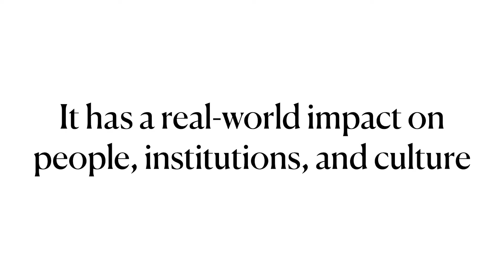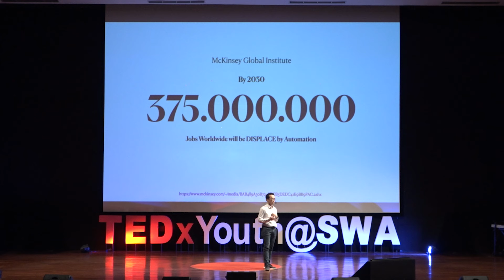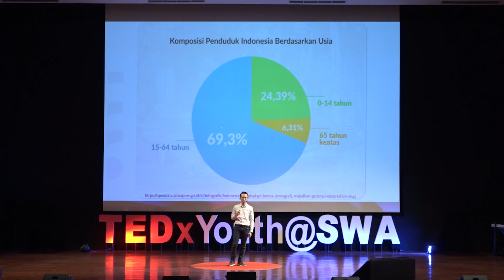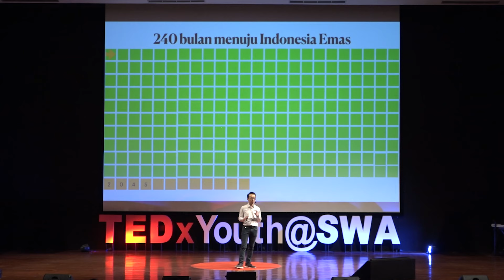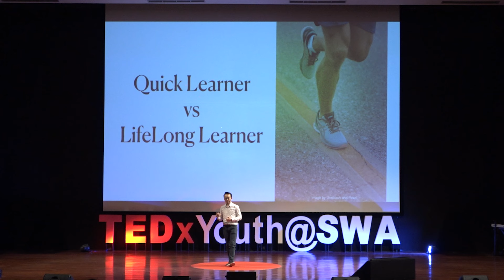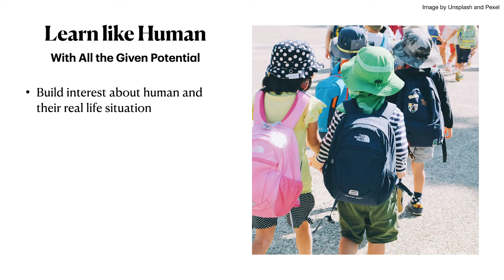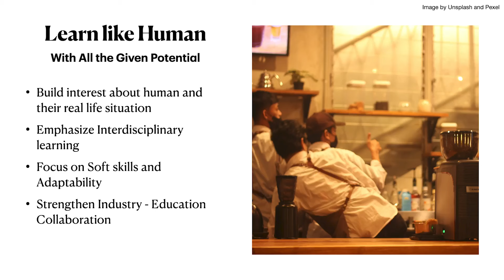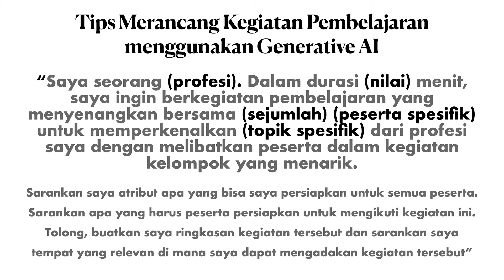Unlocking Potential: Navigating Learning in the Era of AI | Haryanto Salim | TEDxYouth@SWA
In recent years, our technology sector has grown exponentially, especially in Artificial Intelligence (AI). The speed of growth is so incredible, making a side effect that many people feel threatened that AI can replace their current jobs. So, how do we compete?

In his talk, Haryanto will share his knowledge and experience in educating lots of students about technology and its application in modern life. He believes that through proper training and support, AI will not be a threat but rather our tool to make the world a better place.
 With a career spanning almost 20 years, Haryanto has accumulated a wealth of experience in various capacities and roles. He began as a full-stack retail finance system developer before transitioning into a senior IT executive, Web Developer, Smart Card Identity, Multi-finance Core System, Mentor, and Learning Facilitator at Apple Developer Academy.

Throughout his dynamic career, Haryanto has consistently demonstrated a commitment to leveraging technology to drive business growth and empower individuals. As he continues to evolve professionally, he remains passionate about harnessing technology to create innovative solutions and make a positive impact in the ever-changing landscape of business and education. This talk was given at a TEDx event using the TED conference format but independently organized by a local community.